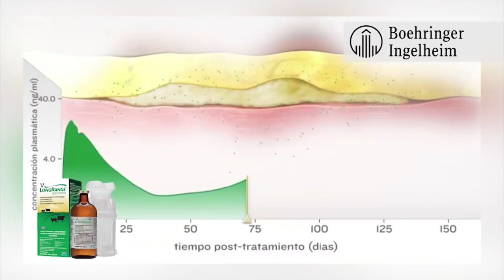Centro para la construccion y la industrialización SENA 2